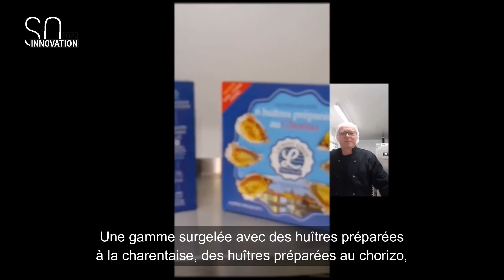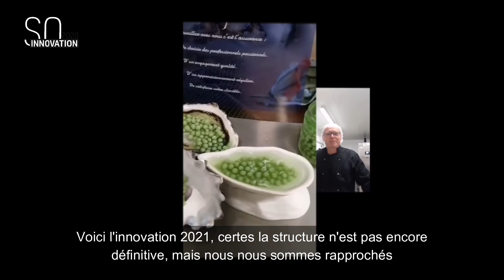So Innovation 2020 : À la rencontre des participants - ALT17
So Innovation est le tremplin qui permet de récompenser les produits agroalimentaires de la Région Nouvelle-Aquitaine aux caractères innovants.

En partenariat avec le CRITT

Les candidats avaient la possibilité de s’inscrire jusqu’au 30 septembre et pouvaient présenter jusqu’à 5 produits maximum. Ils devaient répondre à des critères objectifs d’innovation (bénéfice nouveau pour le consommateur ou le distributeur), et s’inscrire dans l’une des 4 catégories suivantes :
• SO HEALTHY : nutrition, santé, naturalité, clean label
• SO PLEASURE : recettes gourmandes, nouvelles saveurs, plaisir
• SO EASY : innovations packaging, nouveaux usages, praticité, design, produit nomade
• SO TERROIR : valorisation des matières 1ères régionales, recettes traditionnelles revisitées.

Les produits sélectionnés par le comité ont été découverts lors d’une conférence de presse digitale le 19 novembre 2020 en direct du Conseil Régional de Nouvelle-Aquitaine.